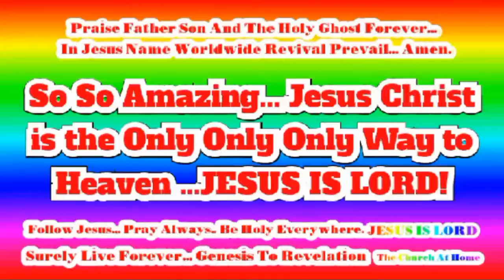Daily Victory Christian Series! In Jesus Name Worldwide Revival Prevail... JESUS IS LORD!(13)